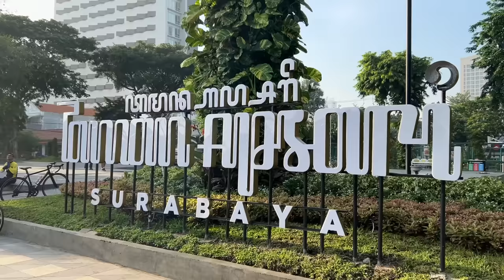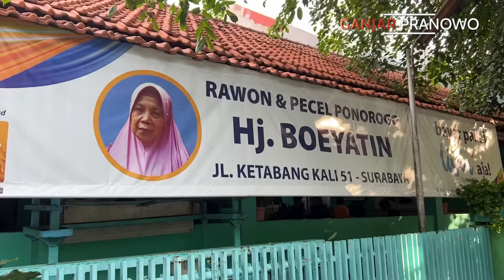GERAK CEPAT HARI KE-39 : BANYAK CINTA DARI SURABAYA 🫶🏻